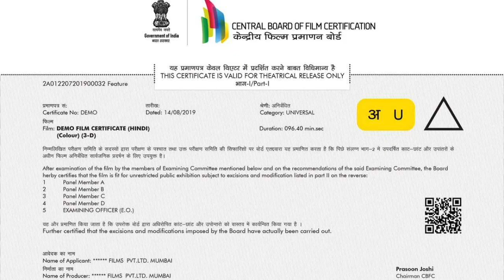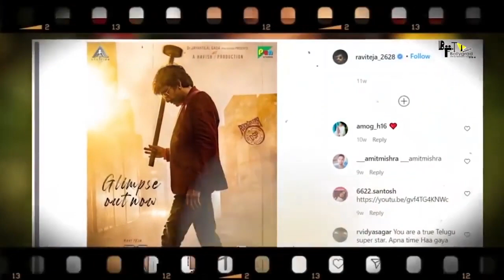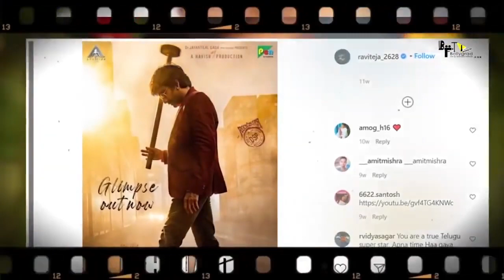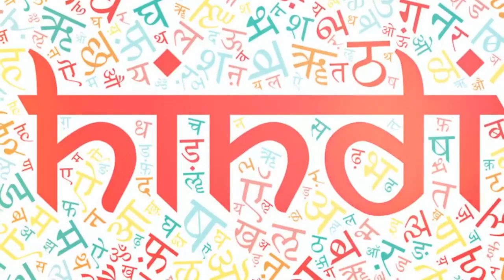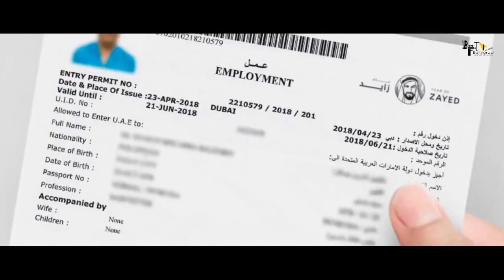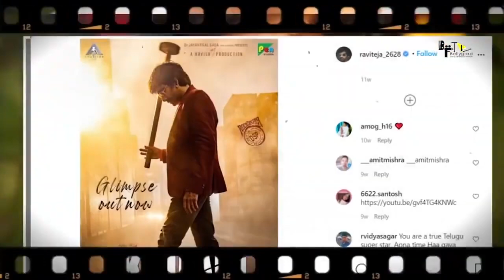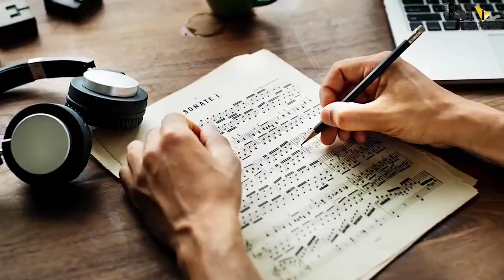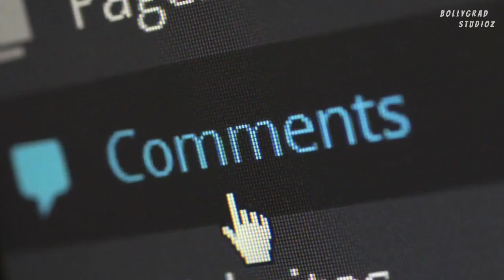Khiladi | FULL MOVIE 4K HD FACTS | Ravi Teja | Arjun Sarja | Meenakshi Chaudhary | Ramesh verma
Here are some Interesting and Amazing Facts about the Movie Khiladi, Starring Ravi Teja, Arjun Sarja and Meenakshi Chaudhary. Khiladi will be Directed by Ramesh Varma.

Khiladi is an upcoming Indian Telugu-language action thriller film written and directed by Ramesh Varma and jointly produced Satyanarayana Koneru and Ramesh Varma under the banner of A Studios LLP. The film stars Ravi Teja in a dual role alongside Arjun Sarja, Unni Mukundan, Meenakshi Chaudhary, and Dimple Hayathi.[1][2] The film is scheduled to be released on 28 May 2021.
Ravi Teja was reported to play dual roles in the film.[5] Meenakshi Chaudhary and Dimple Hayathi are cast as the leads. Principal photography of the film began in October 2020.[7]

Arjun Sarja joined the production in January 2021. Unni Mukundan was cast in a pivotal role in February 2021.

The music of the film is being composed by Devi Sri Prasad.
Directed by Ramesh Varma
Produced by
Satyanarayana Koneru
Ramesh Varma
Written by Ramesh Varma
Starring
Ravi Teja
Arjun Sarja
Unni Mukundan
Meenakshi Chaudhary
Dimple Hayathi
GK Vishnu
Edited by Amar Reddy Kudumula
Production
companies
Pen Movies
A Studios LLP
Release date
28 May 2021
Country India
Language Telugu

The makers of Telugu star Ravi Teja’s latest movie Khiladi have confirmed they will wait for theatres to reopen. They have unveiled a new poster this week

To be sure, the southern film industry, which had held on better to business than Bollywood after cinemas had re-opened and the covid cases were on a decline, is now in as dismal a state as the Hindi movie industry. After a few successful films such as Master, Telugu offerings such as Krack, Jathi Ratnalu and Vakeel Saab, Kannada action drama Yuvarathnaa and Malayalam horror mystery The Priest, the southern states have seen theatrical closures, just like in north India.

Other than Khiladi, other films, too, have been delayed. Telugu studios Suresh Productions and Konidela Pro Company had announced that they were pushing ahead the date of their Venkatesh-starrer Narappa and action drama Acharya featuring Chiranjeevi. Both these were initially scheduled for Eid in May. The other Eid release, Mohanlal’s epic historical war film Marakkar: Arabikadalinte Simham, will now arrive on 12 August 2021, the actor said on social media.

Must watch -